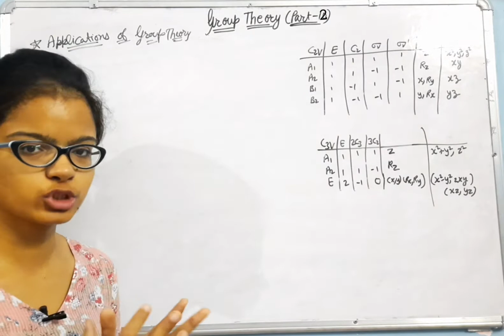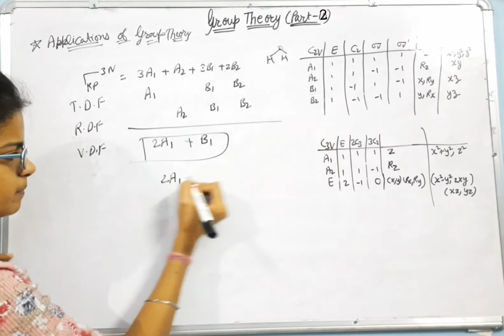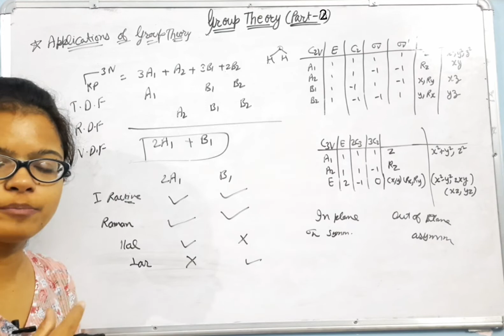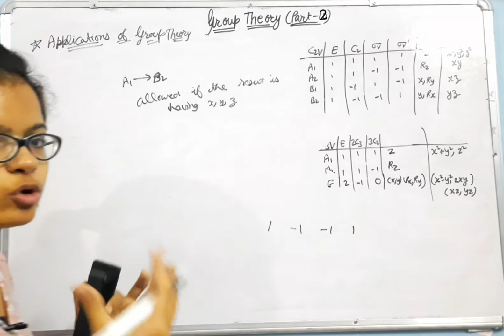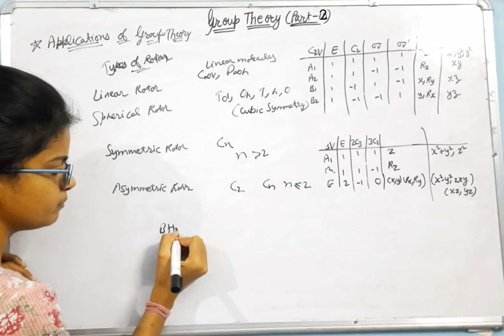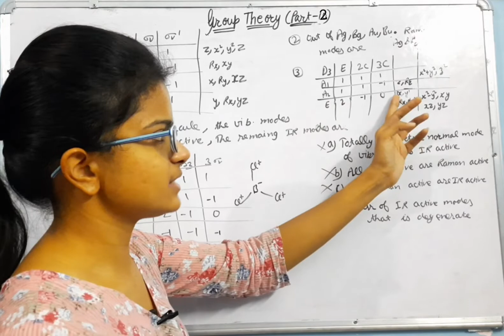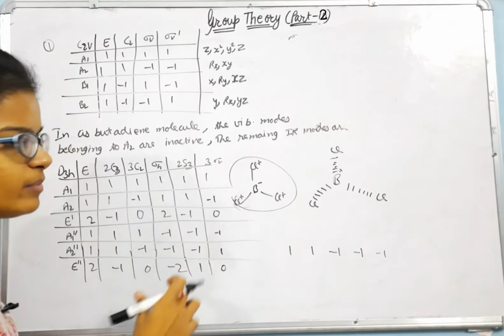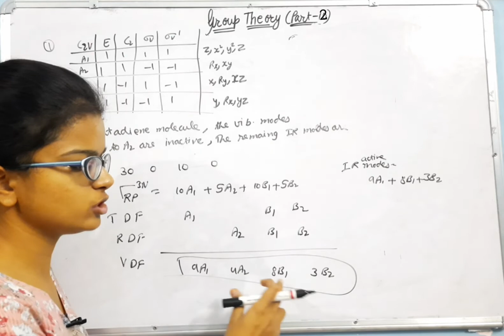Applications of Group Theory in Spectroscopy |Types of Rotors|Allowance & Polarisation of Transition